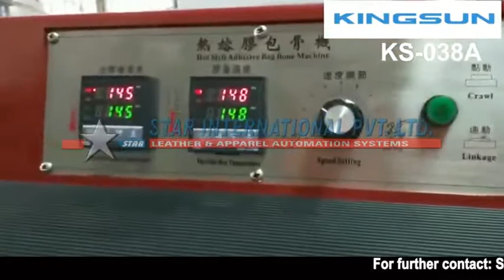KS-038A HOT MELT PIPING MACHINE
This is  HOT MELT PIPING MACHINE.